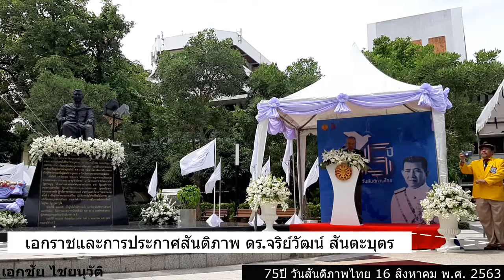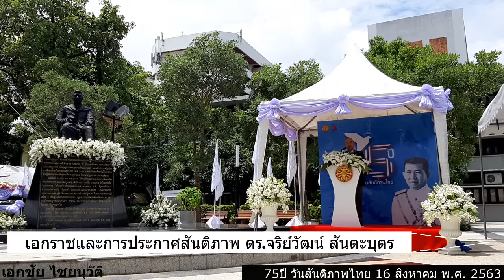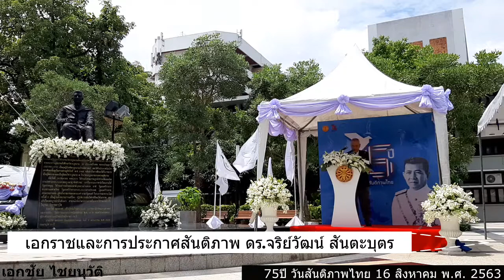75ปี วันสันติภาพไทย ขบวนการเสรีไทย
ถ่ายทำโดย นาย เอกชัย ไชยนุวัติ
บรรยายโดย ดร. จริย์วัฒน์ สันตะบุตร